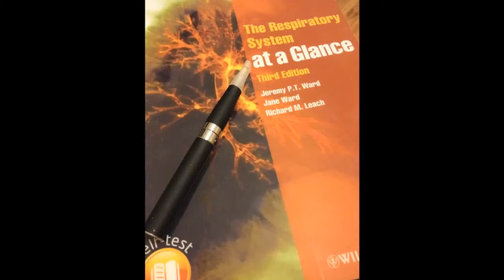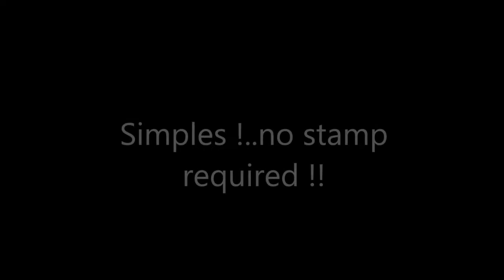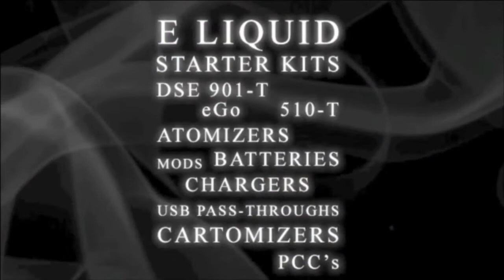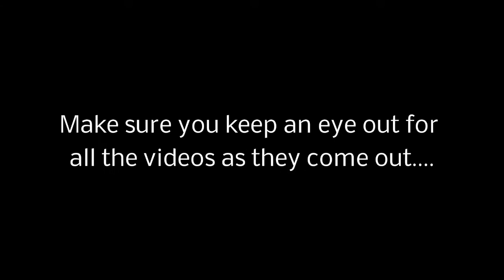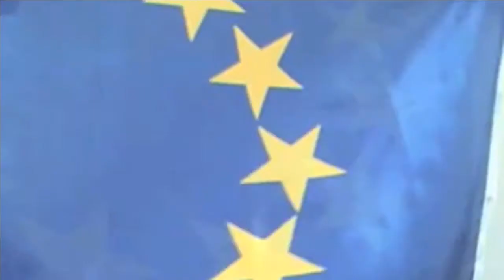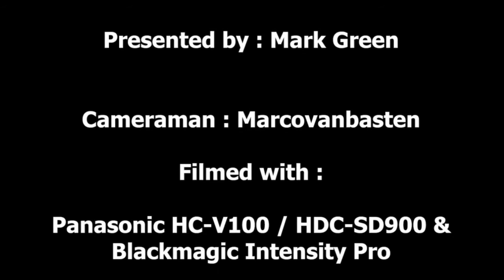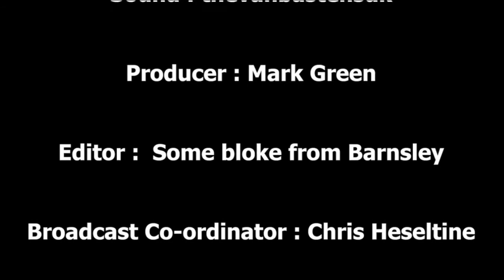Vaper Scene Ep 36 It's a right NEES's Up !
In this weeks show, Marco takes a detour on the way home from

Bonny Scotland and drops into South Sheilds for the N.E.E's Meet !

He talks to Andy Sutton for the latest from the SWOF Campaign

and looks forward to the Brussels Balloon Protest on the 10th July